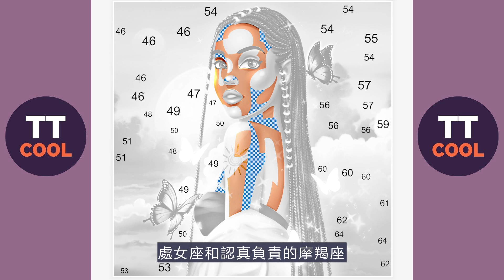【金牛座】注定能幫金牛座減壓的人是誰？